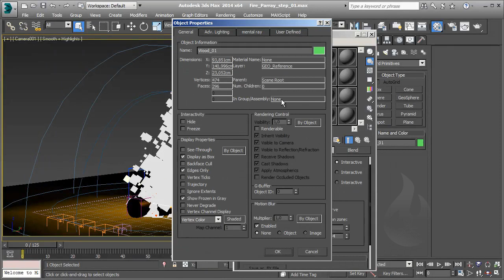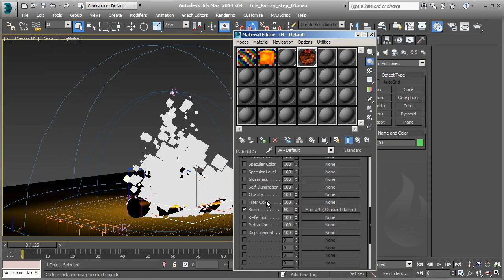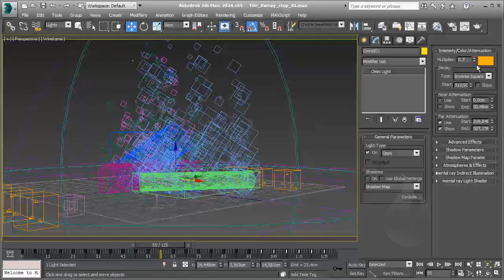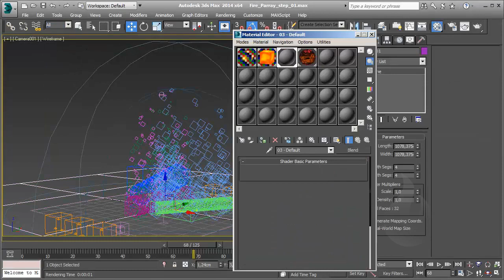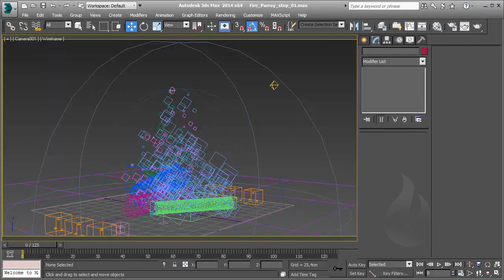[ITA] - Autodesk 3DS Max - Particles 101 - Lesson 38 - Esercizio Fuoco / Fire - P4